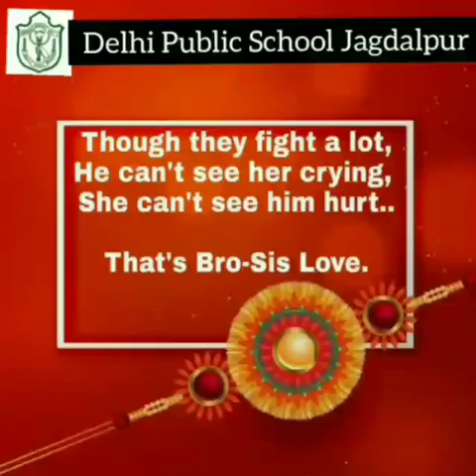HappyRakshabandhan celebration brosiseternalbond dedication realprotectors thecoronawarriors